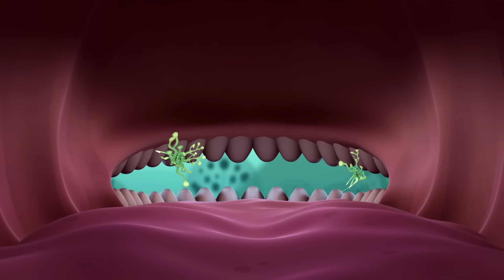Los Octonautas Oficial en Español - Semana del Tiburón | Protege a los Tiburones | Compilación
¡Es la semana del tiburón! ¡Disfruta de la compilación especial de los Octonautas que trata sobre  tiburones!